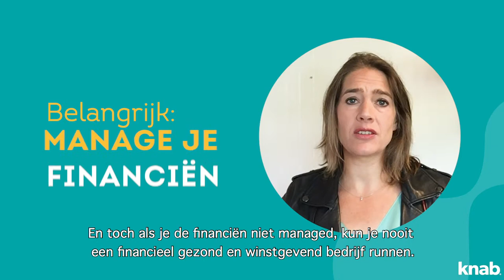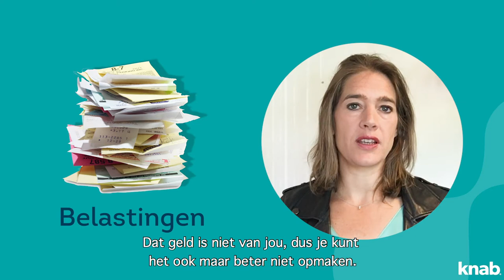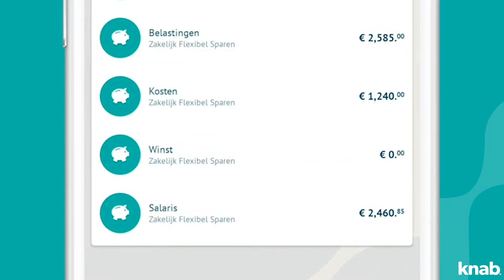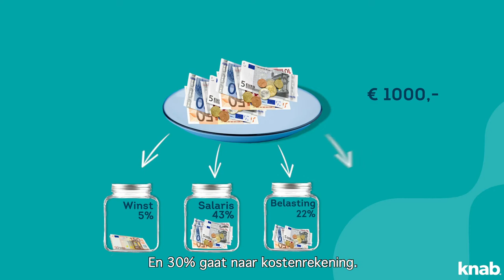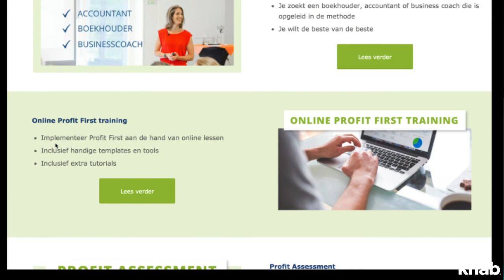Zzp tip | Zo gebruik je de Profit First methode | Femke Hogema van Profit First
Het werken met verschillende potjes is volgens Femke Hogema van Profit First een geweldige manier voor zzp’ers om je financiën te managen. Zo houd je overzicht en blijft je onderneming financieel gezond! Met de kortingscode dankknabprofitfirst ontvangen Knab klanten €30 korting op de online training van Profit First

In 2012 begonnen wij als online bank, maar inmiddels doen we veel meer. Dankzij onze slimme technologie weten we precies wat jij nodig hebt op financieel gebied. Of je ergens anders beter verzekerd bent of een betere hypotheek kunt krijgen bijvoorbeeld.

Over Knab

"Zullen we anders gewoon een bank oprichten?" Geen alledaagse gedachte die in 2012 ten grondslag lag aan de oprichting van Knab. Alledaags zijn we nog steeds niet. Dat merk je bijvoorbeeld aan onze naam, maar ook aan ons belangrijkste doel: een zo hoog mogelijke klanttevredenheid.

Jij wordt tevreden omdat je moeiteloos grip op je geldzaken krijgt. Met jouw data en onze service halen we samen het maximale uit je geld. Of het nou gaat om je bankrekening, je verzekeringen of je hypotheek; wij zijn er voor jou. Zowel particulier als zakelijk.

Nieuwsgierig naar Knab? Surf dan voor meer informatie naar